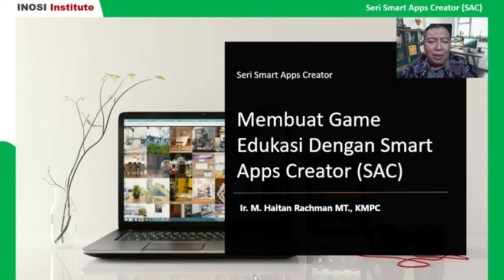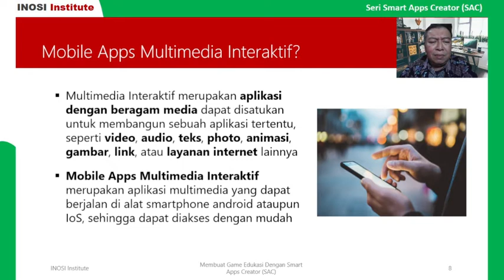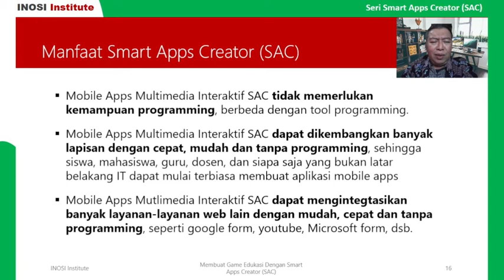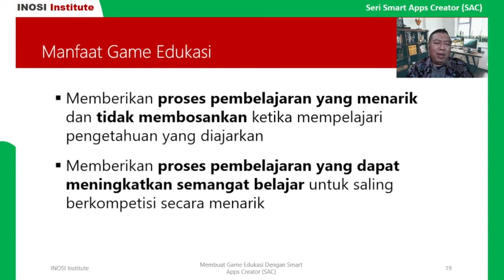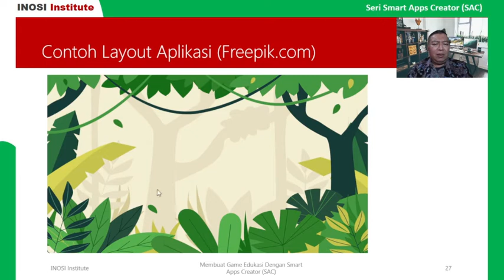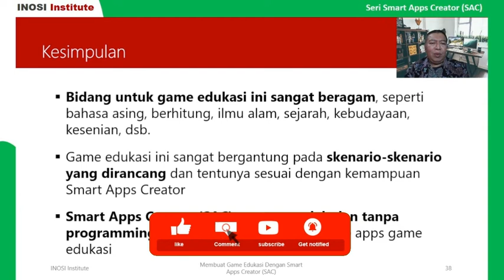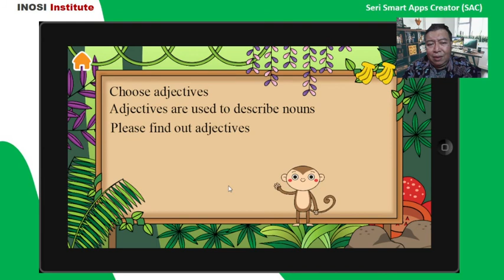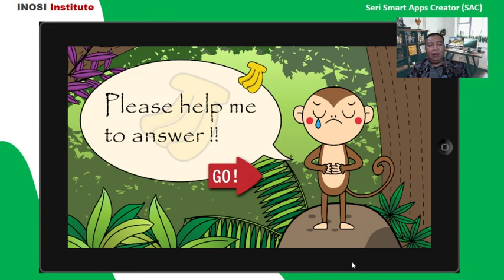Cara Membuat Game Edukasi Dengan SAC Dengan Contoh English Monkey English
Smart Apps Creator (SAC) merupakan perangkat sangat mudah dipelajari dan tanpa coding (programming) untuk membuat media pembelajaran. Dalam tutorial dijelaskan pembuatan media pembelajaran, dan juga contohnya media pembelajaran untuk Arsitektur Komputer.

Yang berkeinginan mendapatkan materi presentasi tutorial dan contohnya English Monkey English dapat mendownload melalui

Di bawah ini jejaring media SAC, silahkan untuk bergabung untuk mendapatkan perkembangan dan kegiatan SAC:

2.

4. Telegram Channel SAC Indonesia